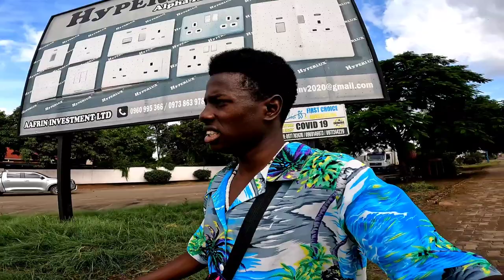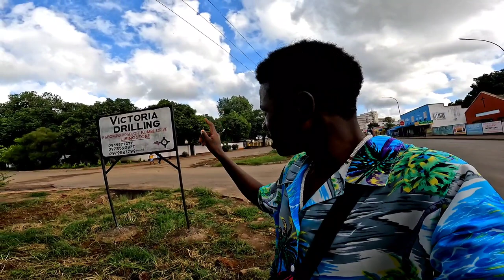Trying to be @iammarwa in street of Livingston Zambia 🇿🇲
Hey Guys thank you for always supporting my Channel God keep bless you 🙏🙏

If you feel to support my YouTube vlogs and travel trips